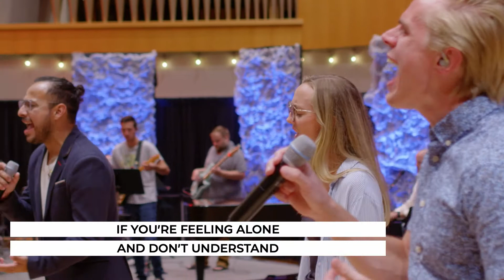Together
Originally recorded by King and Country, this was a favorite, for our Youth, from the 2022 National Youth Gathering.